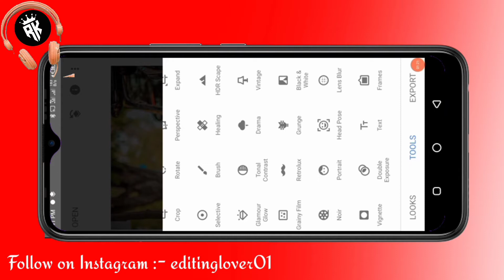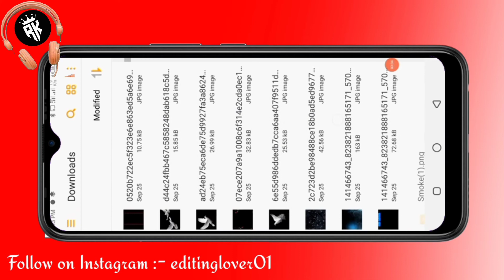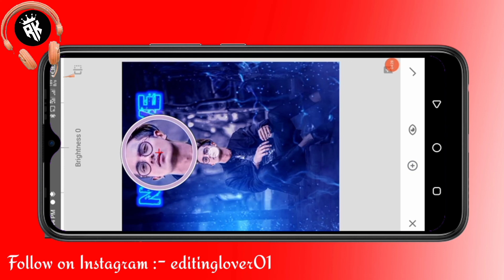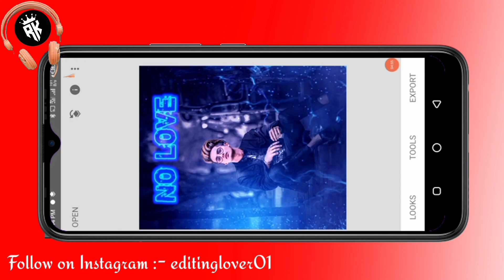Snapseed No Love New Photos editing / lightroom & Snapseed Combine photo editing / AK EDITZ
I'd (editinglover01)

ALL THE PICTURE / IMAGES SHOWN IN THIS VIDEO BELONG TO THE RESPECTED OWNER NOT ME. I AM NOT THE OWNER OF ANY PICTURE OR IMAGES SHOWN IN THIS VIDEOS